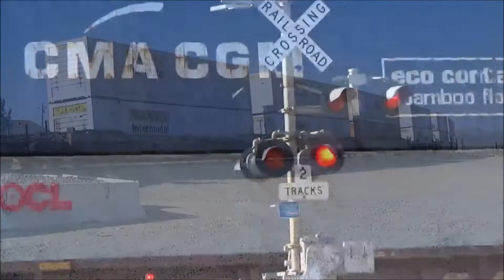Changes at Water Resource Road Crossing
The crossing at Milepost 49.0 on the Cajon Sub has been a go to spot of mine for as long as I can remember, but a recent visit sowed some changes that I'm not too fond of. However, the trains were still moving as good as ever. We even get to see a three-mile-monster Union Pacific train as well as "3751"! Please rate and comment, Thanx!

John 3:16